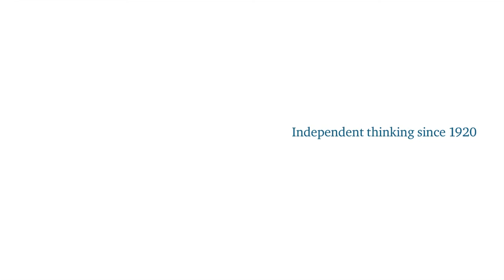Adair Lord Turner of Ecchinswell Discusses the Global Economy